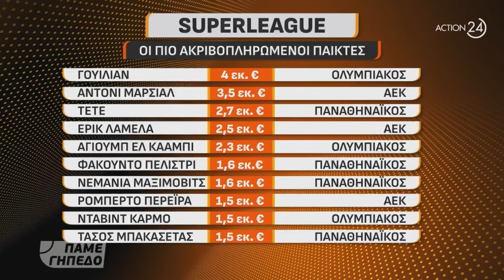Superleague: Οι πιο ακριβοπληρωμένοι ποδοσφαιριστές του φετινού πρωταθλήματος | ACTION 24